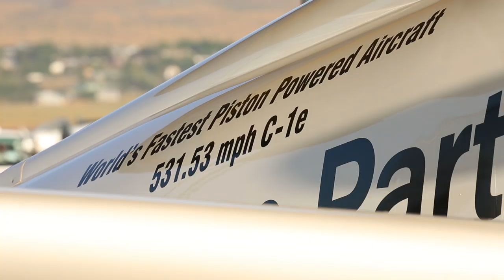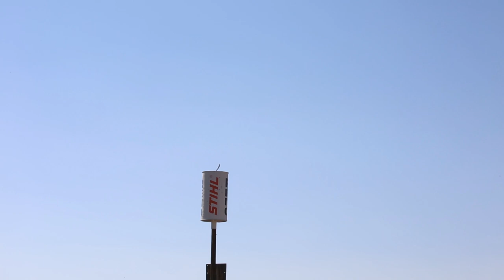P-51s at 500MPH -- RENO 2017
A huge thank you to Steven Hinton and the rest of Team Voodoo for allowing me to come into the pit, photograph, and interview during an incredibly busy time for them.  Another thank you to Kelly Glenn, RARA, and Media Ops.  Congratulations to Jay Consalvi, Tiger Destefani, and Team Strega for their 2017 Reno Gold in a race that will never be forgotten!

A taste of what's to come on this channel.  It's been a long time since I've uploaded; for those of you to whom I've promised I would upload footage from the pylons,  the wait is over.  The ramp-up to RENO 2018 is in full swing, and I cannot wait to be back out on the Stead infield taking photos and videos yet again.  Thanks for sticking with me.

Fly low.  Go Fast.  Turn Left.